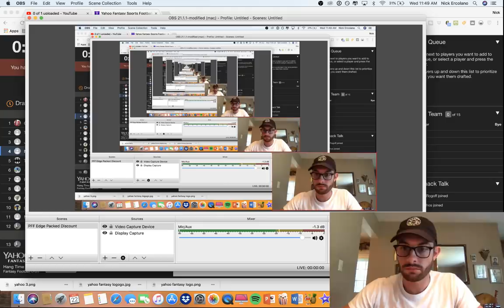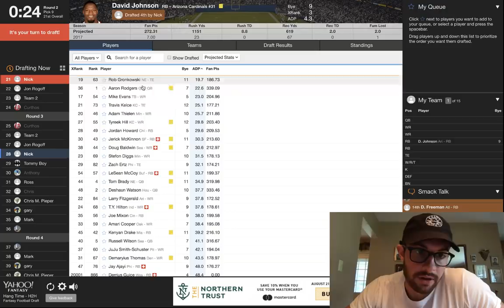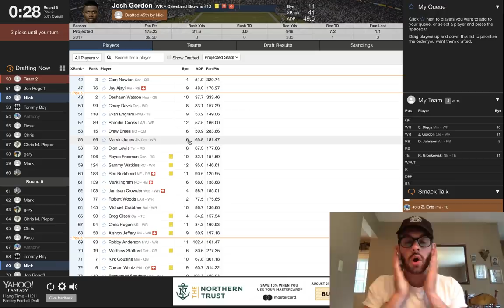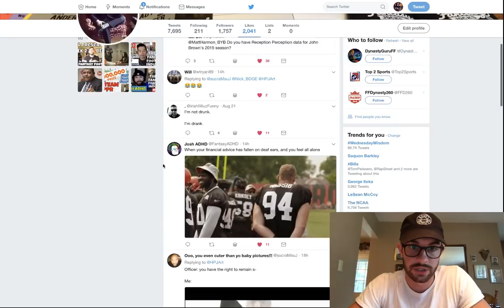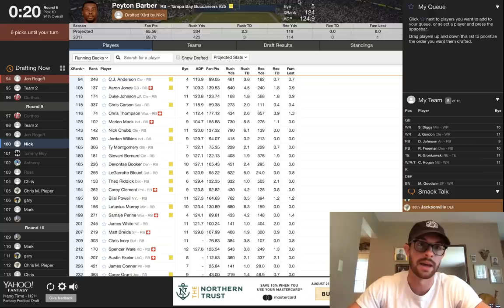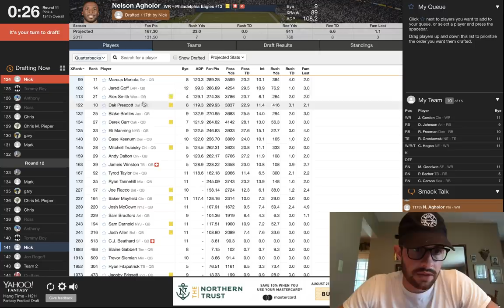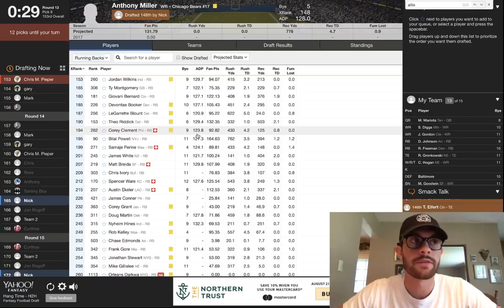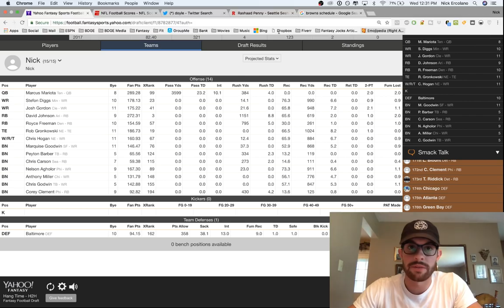2018 Fantasy Football Live Mock Draft | 12 Team PPR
Aiiight I know it's not Friday, but I figured I'd throw this extra video out there for y'all - we're doing a live 2018 fantasy football mock draft with 12 teams, PPR format on Yahoo. Actually, their format is 0.5 PPR technically, but PPR is good for SEO purposes, so I'ma lie to y'all.